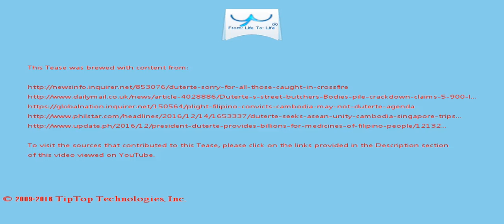A Tease: duterte filipino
Duterte in his speech again thanked Chinese business Huang Rulun for funding the 10,000-bed mega rehabilitation center in Nueva Ecija.

ADVERTISEMENT Nearly 6,000 killed Nearly 6,000 drug suspects have been killed by police and unknown assailants since Mr. Duterte launched a crackdown on the narcotics  trade after taking office on June 30.

This Tease is included in the playlist which you may wish to view next.

There may be some fresher/older Tease for this topic and also some related topics. You can look for them by searching for "A Tease: duterte filipino" on YouTube or by clicking this

To drink the full T for which this Tease serves like a preview, visit T and search for "duterte filipino".